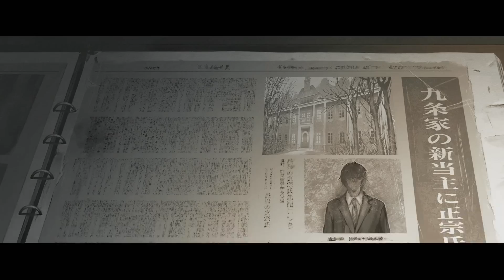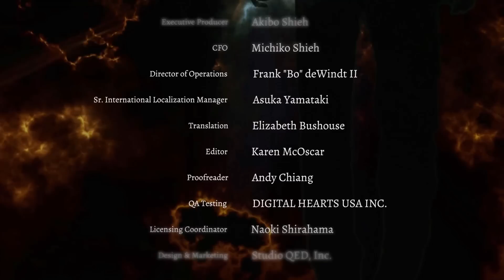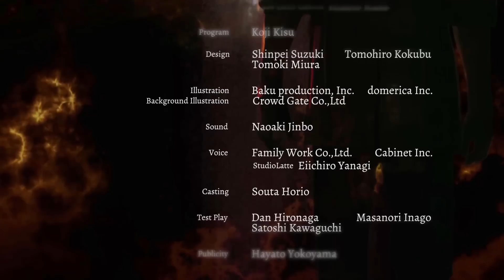DEATH MARK - "You Don't Belong in this World" (Chapter 5) Manly Let's Play [ 12 ]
The finale and all endings of the main portion of DEATH MARK (minus the Chapter 6 DLC) we finally confront the last challenge to rid ourselves of the mark once and for all.

"There's something about. "